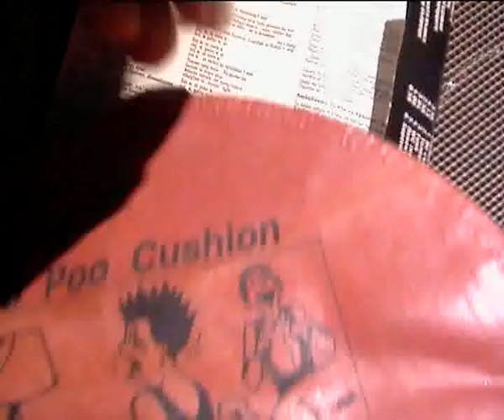онанист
ВИГ Термус ,1994